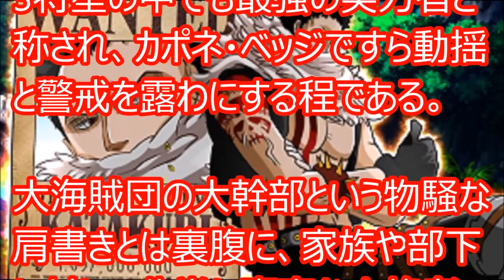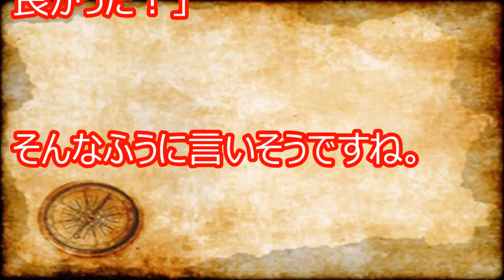【ワンピース】ルフィVSカタクリの真相が一瞬で分かる【忙しい人の為の考